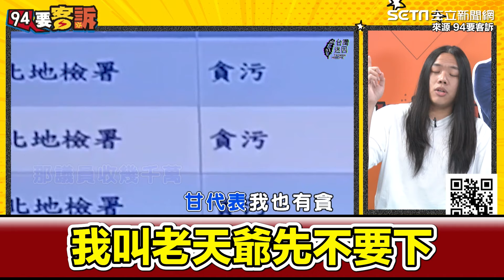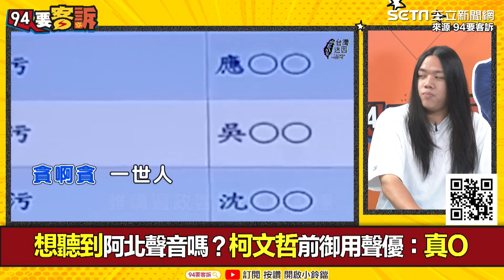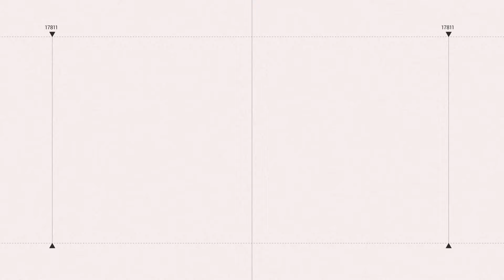簡舒培狠嗆沈慶京、彭振聲70多歲抗告若失敗柯文哲65歲更難成功？ 聲優真O搞笑模仿阿北：叫老天爺明天出太陽小草才能光合作用的茁壯｜94要賺錢